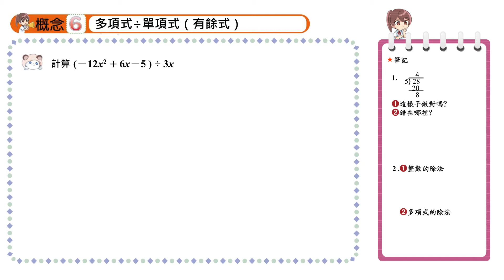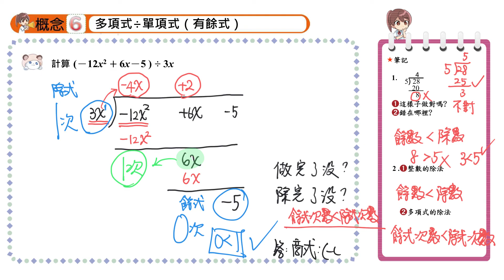【概念6】多項式÷單項式（有餘式）